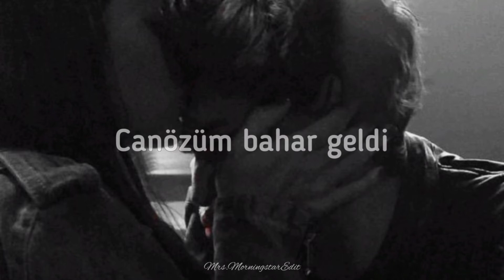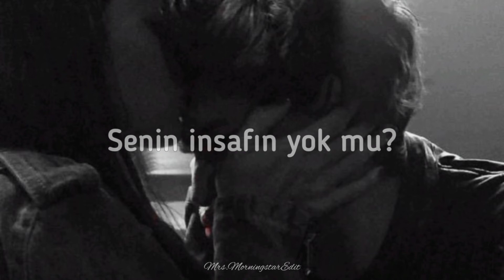Sertap Erener | Gel Barışalım Artık(Lyrics)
Yok mu senin insafın yok mu?
Bir güler yüzün çok mu?
Dağ mısın taş mısın?
Uzak mı bu eda bu hal tuzak mı?
Hak mısın bana yasak mı?
Dost musun düşman mısın?
İki gözüm seneler geçiyor
Gönül ektiğini biçiyor
Bir selam lütfet bu ne çok hasret
Gel barışalım artık
Canözüm bahar geldi
Dalları kiraz bastı
Yedi kat eller yakınım oldu
Gel kavuşalım artık
Gönül ektiğini biçiyor
Gel barışalım artık
Canözüm bahar geldi
Dalları kiraz bastı
Gel kavuşalım artık
Gönül ektiğini biçiyor
Gel barışalım artık